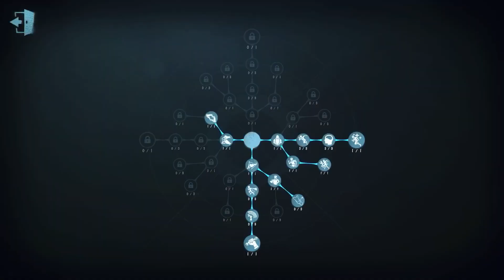#46 Journalist | Pro Player | Sacred Heart Hospital | Identity V